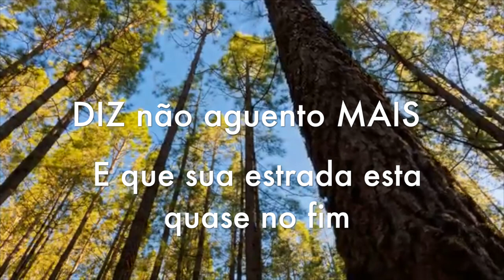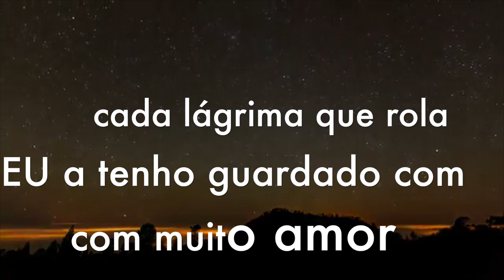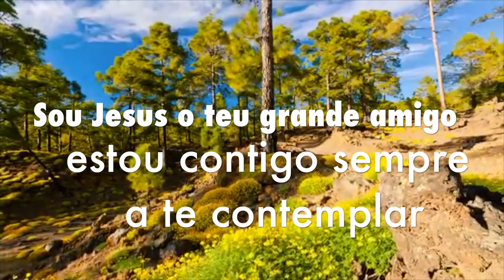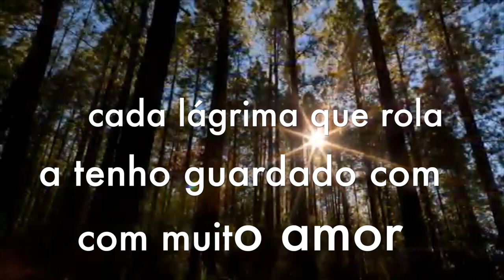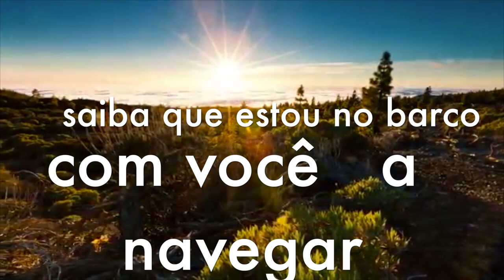FILHO - PLAY BACK COM LETRAS